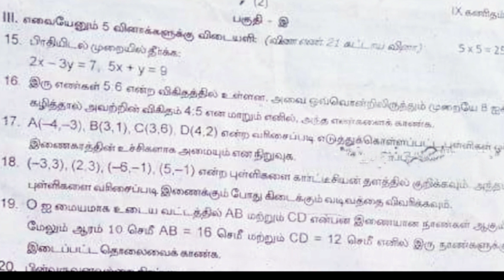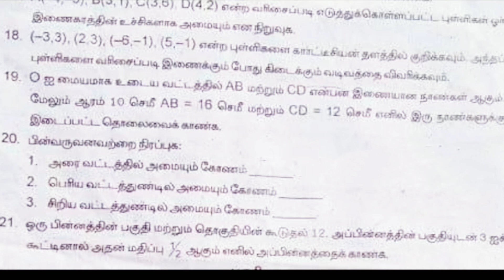9th std maths 2nd midterm question paper 2022 || Tamil medium || model question paper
9th std maths 2nd midterm question paper 2022 || Tamil medium || model question paper